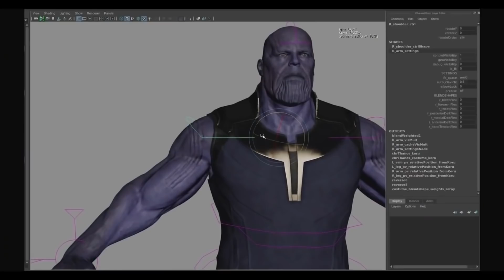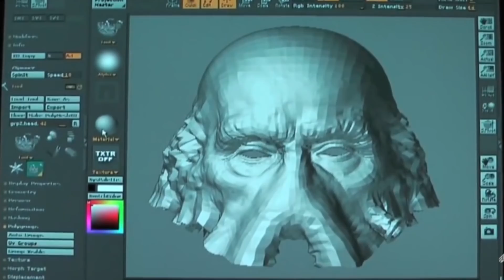যেভাবে বানানো হয় বিগ বাজেট হলিউড একশন সিনেমা 😱💥 | VFX in Hollywood movies in Bangla | Trendz Now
সিনেমা হলে বা টিভি পর্দায় আমরা যখন বিগ বাজেট কোন হলিউড সিনেমা দেখি তখন আমরা মন্ত্রমুগ্ধের মত তাকিয়ে থাকি কিভাবে এমন সব দৃশ্য ধারণ সম্ভব, কিভাবেই বা বানানো হয় এত দূর্দান্ত সব সিনেমা। সিনেমা নির্মাণে ভিএফএক্স বা কম্পিউটার গ্রাফিক্সের কথা কম বেশি আমরা সবাই জানি, সময়ের সাথে সাথে বাড়ছে সিনেমা টিভিসিরিজের প্রতি আমাদের আগ্রহ ।  আর এই আগ্রহ বা আকর্ষণ যাই বলি না কেনো তার পেছনে  মূল কারণটি হলো এসব সিনেমার চোখ ধাধানো ভিজুয়াল ইফেক্ট ।  প্রযুক্তির সাথে সাথে সিনেমার দৃশ্যগুলো আরো জীবন্ত হয়ে উঠছে দিনকেদিন  । আবার এটাও ভাববেন না যে, কেবলমাত্র ঘরে বসে, কম্পিউটারেই বানিয়ে ফেলছে এসব সিনেমা, মর্ডান সিনেমায় ভিএফএক্সের যেমন কারিকুরি আছে, তেমন রয়েছে লাইভ একশনেরও। একদম বাস্তবে ধারণকৃত দৃশ্যগুলো আরো জীবন্ত করে তুলতেই সাহায্য নেওয়া হচ্ছে কম্পিউটার গ্রাফিক্সের। আমাদের এই পর্বটি বিগ বাজেট সেসব সিনেমা নির্র্মার্ণের ক্ষেত্রে ভিএফএক্স এবং লাইভ একশন কতটা জরুরী ভূমিকা রাখছে সেটা নিয়ে অর্থ্যাৎ কিভাবে বানানো হচ্ছে চোখ ধাধানো সব সিনেমা কিংবা এসব সিনেমা বানানোর পিছনে সত্যিকার গল্পটা ই বা কি?

চলুন শুরু করা যাক, একটা বিগ বাজেট সিনেমা বানানোর পিছনের গল্পই রিভিল করব এই ভিডিওতে, আজ আপনি অবিশ্বাসে হতবাক হতে বাধ্য, কেননা এমন কিছু হয়ত আপনি এতদিন ভাবেন ই নি।